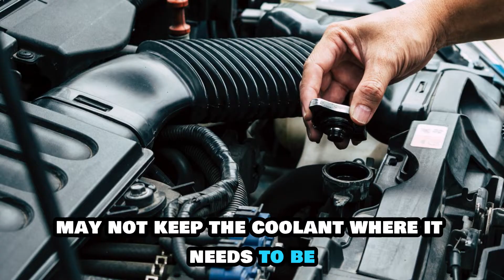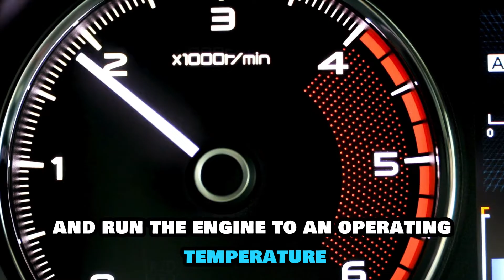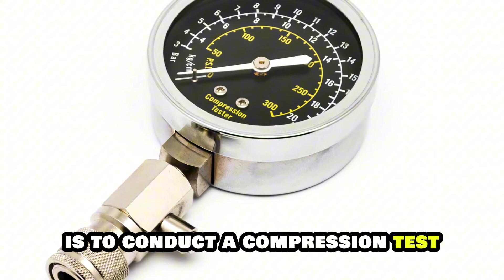Car Coolant Reservoir Overflowing After Driving: 4 Common Causes And Easy Fixes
Car Coolant Reservoir Overflowing After Driving: 4 Common Causes And Easy Fixes. In this video tutorial I will show you how to fix car coolant reservoir overflowing after driving.

Here is what causes it and how to fix it;
Faulty Radiator Cap
The first thing that you should check when your coolant reservoir is overflowing is the radiator cap. A loose or damaged cap may not keep the coolant where it needs to be. To diagnose a loose or damaged radiator cap, start by looking for cracks or a damaged rubber seal and check if the cap holds pressure to its rated specification using a cooling system pressure. After diagnosis, you should check your owner's manual and replace it with one that matches your vehicle’s specifications.

Overfilled coolant reservoir
One of the most common reasons why the coolant reservoir is overflowing is because you may fill the coolant reservoir past its limit. On the reservoir, there is a max fill level mark that you should always use as a guide. Moreover, when cold, there is an empty volume above the coolant fluid level. After starting the vehicle, the coolant fluid heats up and the empty volume gives room for its expansion. The temperature of the coolant rises as the engine warms up causing it to overflow.

Stuck thermostat
Your coolant reservoir may overflow due to a stuck thermostat which causes overheating. Monitor your engine’s temperature to ensure that it does not rise quickly and feel the upper radiator hose to ensure it does not remain cool while the engine is hot. This  helps in diagnosing a stuck thermostat. Depending on the temperature of the coolant, a thermostat, which is a small temperature-based valve works by permitting or keeping out the coolant from flowing through it.
The thermostat will open after the coolant has reached a temperature of 190 to 200 degrees Fahrenheit. The coolant won’t be able to pass if your thermostat is stuck.

Cracked or blocked head
The coolant may boil or have bubbles when the head is cracked or blocked, as gases can leak from the engine cylinders into the cooling system. This is a serious issue that, if left unchecked, can lead to overheating and potentially cause more severe engine damage, including a complete engine failure. One strategy for diagnosing a cracked or blocked head is to conduct a compression test to check whether one or more cylinders have lost their compression. The pressure in the cylinder can also be checked using a leak-down tester. In such cases, it is crucial to replace the head gasket or, in more severe situations, the entire cylinder head.